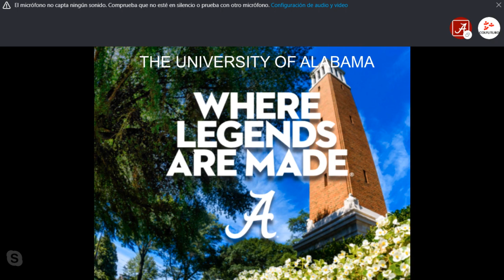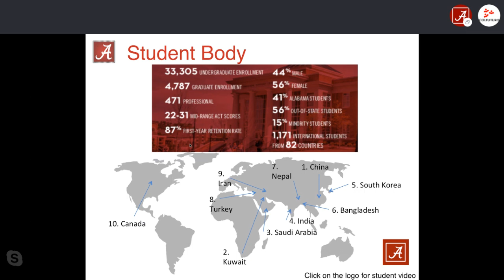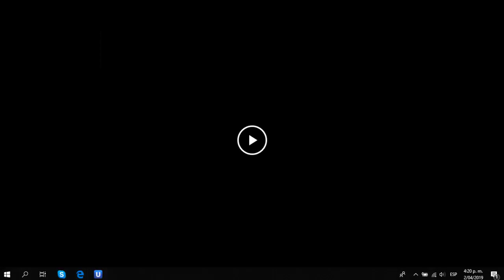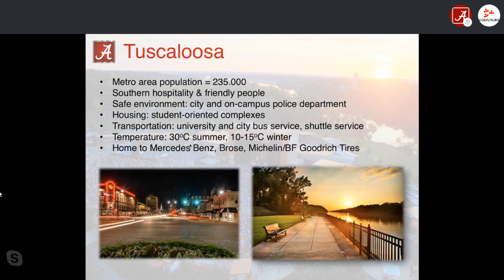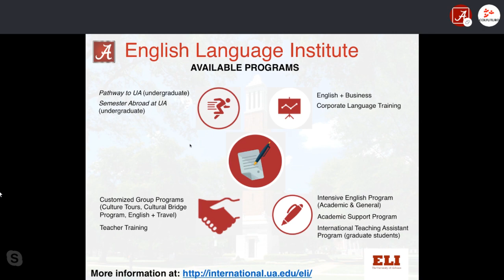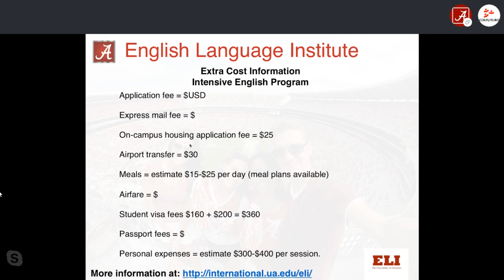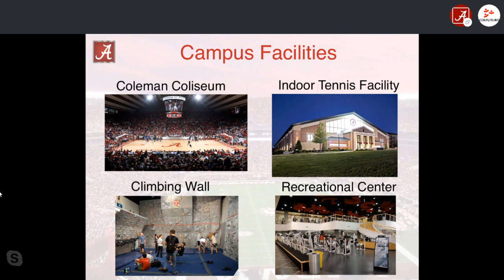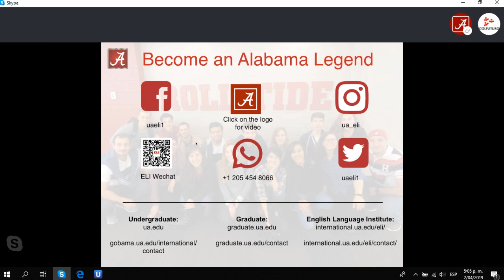Estudie inglés en la Universidad de Alabama USA